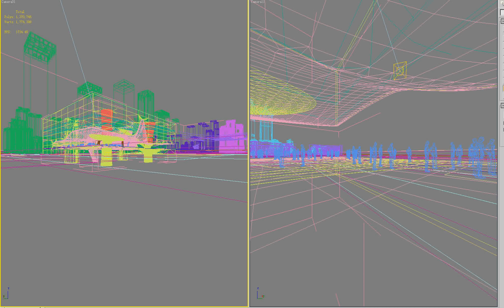3D Model of 3d Building 760 Review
3d building 760 3D Model in 3D Studio Max file (.max), Photoshop (.psd), Photoshop (.psd), Photoshop (.psd), PCT (pict pct), Photoshop (.psd), available High detailed 3d building.Previews were rendered with vray mat and light. 28856